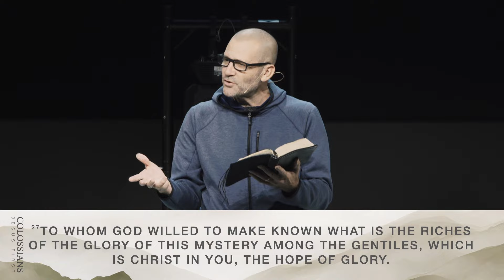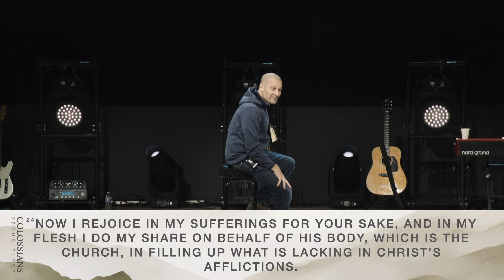Colossians: Jesus First - Jesus Changes Our Perspective